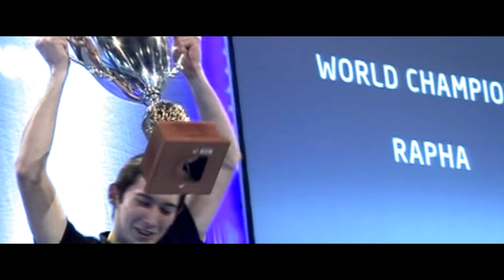"Stay Alive" by Leet Mob | Official IEM 2017 Theme Song (Official Music Video)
Official IEM theme song "Stay Alive" by Leet Mob.

Intel Extreme Masters World Championship
February/March 2017 Katowice, Poland

Lyrics:
There’s something in the air tonight
I’m gonna have to reach for new heights
And if i have to stand alone,
I’m not afraid to face the throne

The enemy is all around
The walls crumble as i watch them fall down
Is this my final fantasy
every single time i hear you say

If i run, I will not crash
I will not fall from first to last
Though nothing’s left inside
I  will not lead you down a broken path
With every breath and every stride
I still need you here by my side
And take me by the hand when once again
I’m blinded by the light

We won’t back down from a fight
No, we won’t back down from a fight
if we would stay alive

I’m ready now to make a stand
I’ll take my shot, I know that i can
I’ll take them into all of me
with every ounce of energy

The voices seem to come alive
I hear only when I need to survive